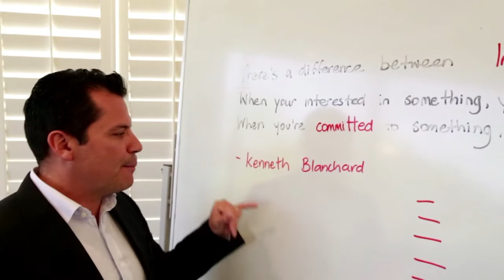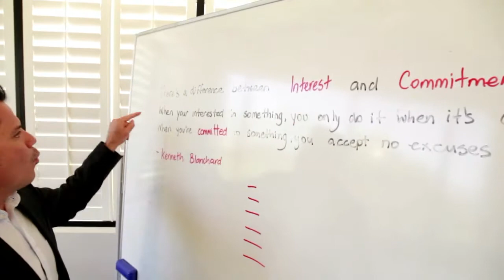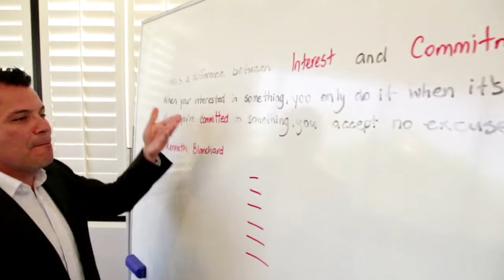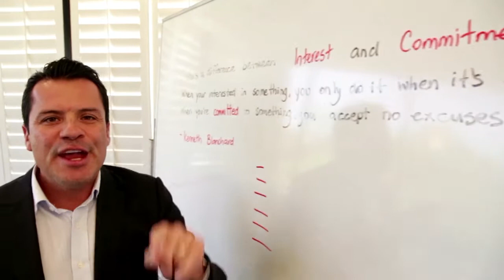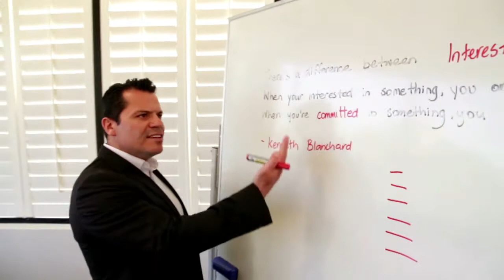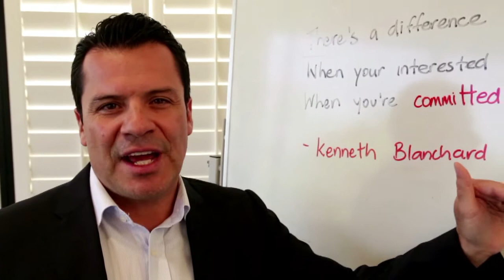"Are You Committed or Interested?" - Claudio Encina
Ask yourself - Are you Committed or Interested?

Watch this video to find out what type of agent you are when it comes to self improvement.

FAST PERFORMANCE TRAINING

"Become the person that you need to be, to get that goal that you want to reach" - Claudio Encina